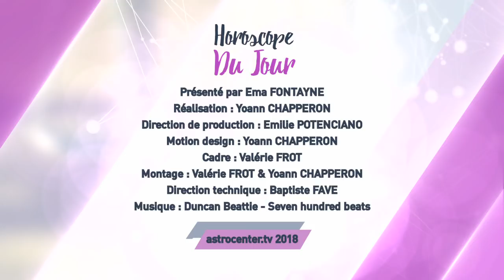Horoscope du jour gratuit du 22 Juin 2018 par Astrocenter